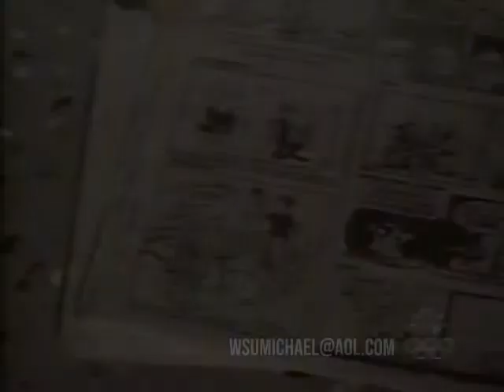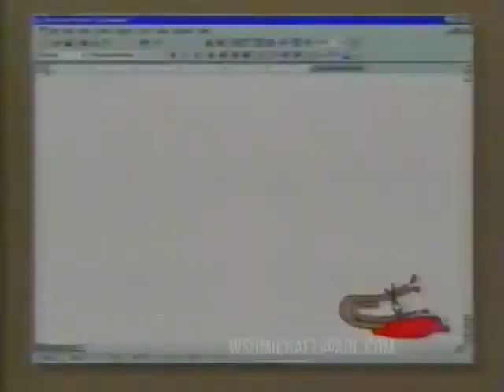Cheer Up Bill Gates (2000) Late Night with Conan O’Brien